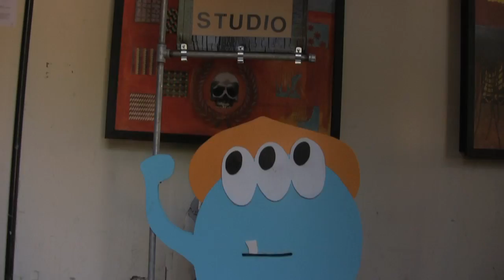Brooke Monte Portrait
Brooke Monte is a local artist in Burlington, Vermont. He currently works part time as a baker, and paints whenever he can. He is a happily married father of an 11 month old daughter. Great Guy to be around, and had a lot of fun shooting this with him!